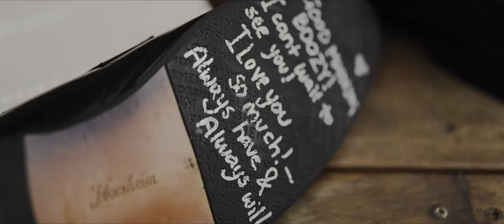Joanna and Tom - Lancemore Macedon Ranges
The beautiful wedding of Joanna and Tom at Lancemore Macedon Ranges in Melbourne, Australia.